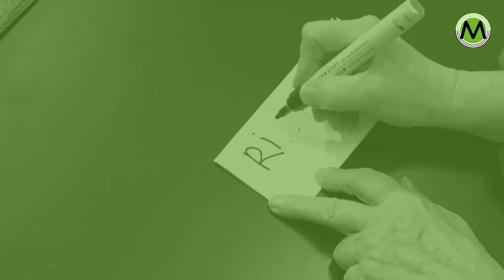Rick Terwindt - Onbeschreven blad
MEIERIJSTAD - Rick Terwindt is stadsdichter van Meierijstad. Speciaal voor Omroep Meierij schreef Terwindt een serie gedichten. Vandaag het gedicht ‘Onbeschreven blad’ oftewel in het Latijn: Tabula rasa (schone lei, onbeschreven blad)

Al wat al geschreven is
Was al een beetje belevenis
Wat nieuws dat wat nieuws was
Nieuwer komt daarna van pas
Als de krant van morgen
Het nieuwst komt bezorgen
Al heb je het met herfst gehad
Het valt niet weg te denken, dag blad